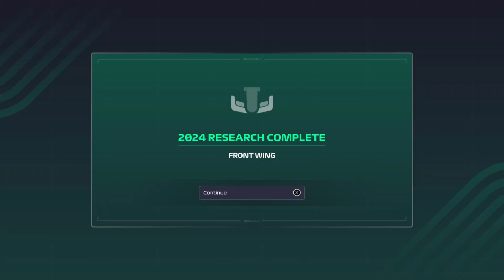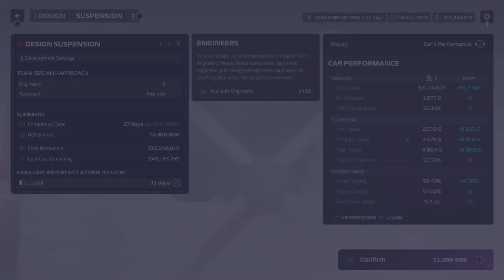Out-Strategise Ferrari? We Are Checking!: F1 Manager 2023 Career Mode #90 (Japanese Grand Prix)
So it seems that after Singapore, someone is going to have to go back and lick our wounds but it might not be long before opportunity presents itself to Alfa Romeo because engine penalties and places that you cannot pass around might just present us with a chance of points, perhaps even a win if we can do the impossible

So join us as Lando Norris and Guanyu Zhou jump into the #77 and #24 Alfa Romeo KICK F1 Team around Suzuka International Racing Course for the Japanese Grand Prix on F1 Manager 23

TIMESTAMPS:

0:00 Coming Up
0:20 Intro
2:07 Qualifying
13:14 Strategy
14:50 Japanese Grand Prix
31:43 Round-up/Outro